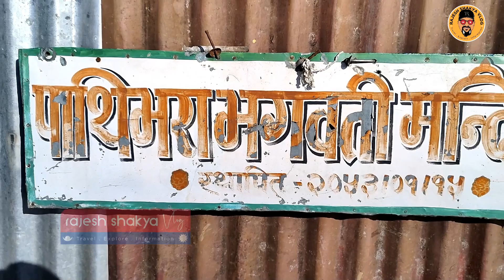मकालु, कन्चनजंगा कुम्भकर्ण हिमश्रिन्खलाको द्रिश्यालोकन गर्दै पाथिभरा मन्दिर दर्शन TMJ travel Vlog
TMJ Vlog Part-2
Travel Explore Information ! Kartik 12
मकालु, कन्चनजंगा कुम्भकर्ण हिमश्रिन्खलाको द्रिश्यालोकन गर्दै पाथिभरा भगवती मन्दिर दर्शन बिहानीको घाममा तातो चिया पिउँदै नाच गान गर्दै हमी फर्कियौं। फर्कने क्रममा हामी बसन्तपुरको पर्यटकीय स्थल चोत्लुङ पार्कको भ्रमण गरियो। त्यस्तै फर्कने क्रममा नुनथलाको स्वादिस्ट खाना ग्रहण पस्चात धनकुटाको मुख्य सडकको सबै भन्दा उच्च भुभागाग नुनथलामा  होम स्टे भ्रमण पनि गरियो।
Background song Vocal by: Rajesh Shakya, Rajiv Rai